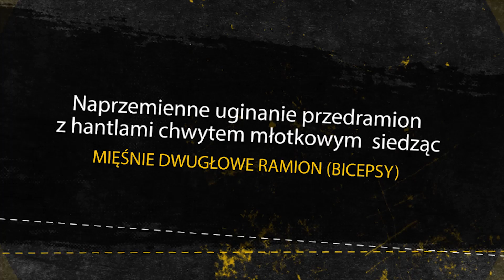Naprzemienne uginanie przedramion z hantlami chwytem młotkowym siedząc